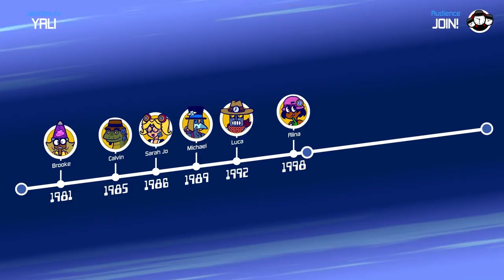The Jackbox Party Pack 10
Become a party legend! The celebrated franchise returns with epic drawing battles in Tee K.O. 2, chaotic type-offs in FixyText, time-travel trivia in Timejinx, hidden identity intrigue in Hypnotorious, and group music-making in Dodo Re Mi.